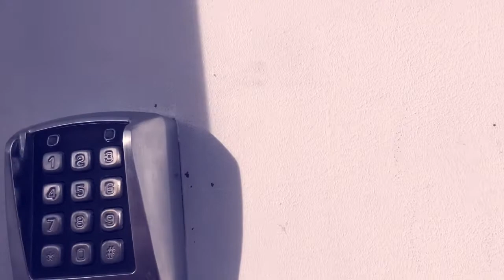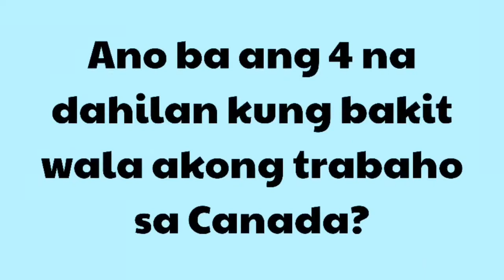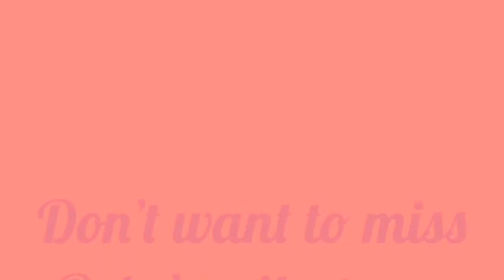Wala akong trabaho sa Canada- 4 na dahilan kung bakit Vlog 22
Hello po! Sa videong ito ay sasabihin ko sa inyo ang apat na dahilan kung bakit wala akong trabaho dito sa Canada for almost 3 years.